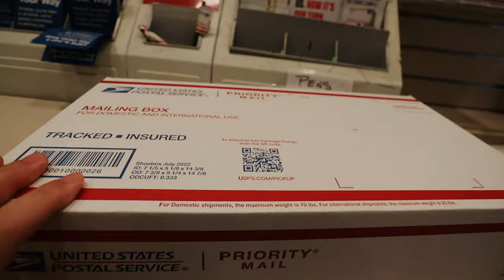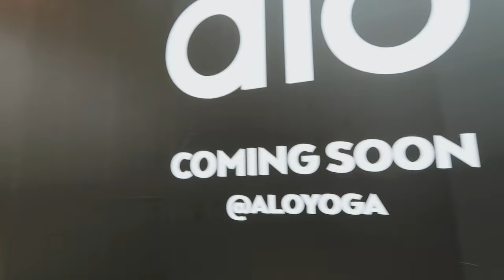WEEKEND IN MY LIFE: iphone 15 pro natural titanium unboxing, running errands + mall day!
✩ WEEKEND IN MY LIFE: iphone 15 pro natural titanium unboxing, running errands + mall day! In this vlog I just run errands and make appointments. The next day my friend and I go to the mall and she gets the new iPhone 5 pro natural titanium and unboxes it.

❥  Alex